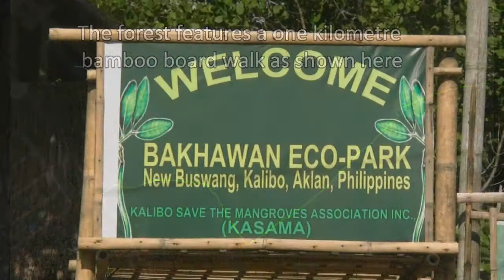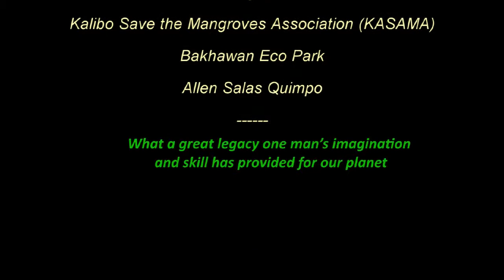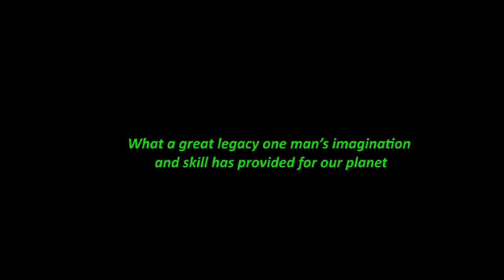Mangrove Forest established by Allen Salas Quimpo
This video is dedicated in memory of Allen Salas Quimpo, whose life's work has produced a great legacy in  Kalibo, Aklan, Panay Island, The Philippines.